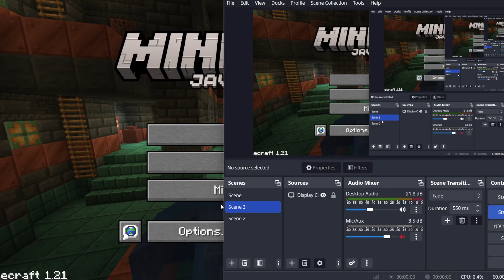Minecraft PC Java edition no commentary gameplay #103 more on 420jStonerYT Gaming